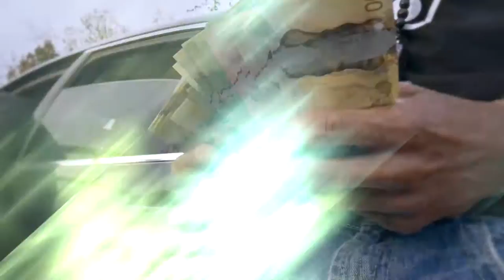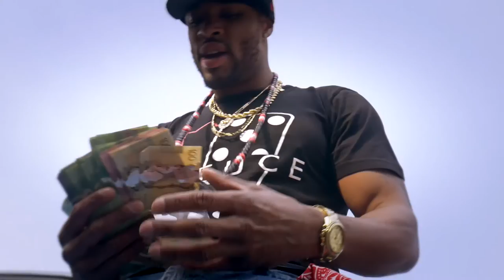Welcome Back - Halfway -Visuals By:@416PrinceBeatz